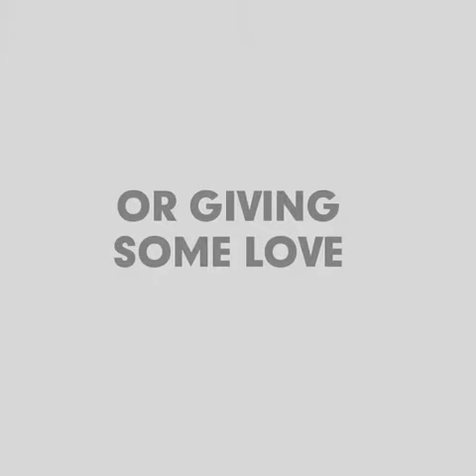The Moments on Facebook (Photos) - JoshMartinezJM